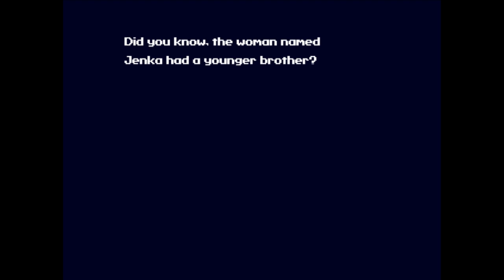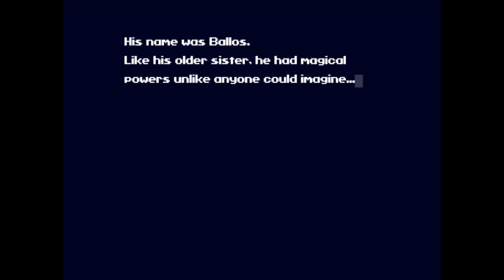Drowned Bot | Cave Story+ Ep 12-2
good thing I found this handy dandy "how to drain a waterlogged robot" book